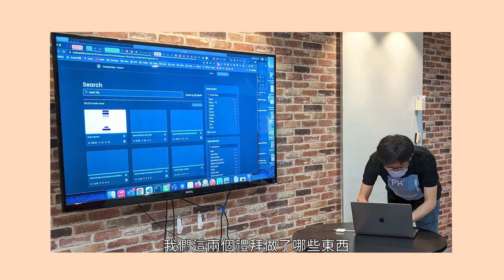職業名稱：Internet程式設計師【台積電慈善基金會 x 104 BeAGiver 職人引路的工作世界】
【影片職人】林崇宇
【工作內容】透過各類程式語言，撰寫能夠在瀏覽器上面執行的應用軟體或網站。
                        例如：網路商店、網頁版線上遊戲、部落格。
【需求技能】系統架構規劃、軟體與網路與資料庫程式設計、軟體工程系統開發。
影片由台積電慈善基金會X104 Be A Giver共同合作拍攝
我們相信，在世界角落裡都有著為個人使命和社會環境更好而努力的人，他們可能曾經接受過不同世代人的幫忙而茁壯，如果您也想成為那位願意幫助別人的職人，歡迎您加入Be A Giver！